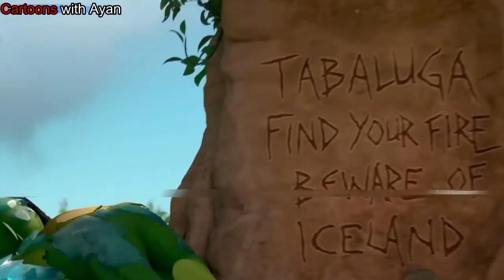Ice princess and a Dragon | Movie Explained in Hindi | Ice Princess and a Dragon Part 1| faquest5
Cartoons with Ayan

Credits:
In search of his fire, a fearsome dragon must set aside his prejudices to fight an evil wizard with the help of an ice princess.

Release date:
November 25, 2018 (Germany)

Director:
Sven Unterwaldt Jr.

Based on:
Tabaluga; by Peter Maffay

Production company:
Deutsche Columbia Pictures Filmproduktion

Hi Friends

Welcome to Ayan Explained. Here on this channel we bring to you exciting new movie explanations in Hindi & Urdu from  Hollywood, Bollywood and many other movie industries . Our explanations are supported by exciting footage from the movies along with splendid still images and easy to understand commentary.

You are welcome to share your views/ Thoughts on our videos and can request review for different movies.